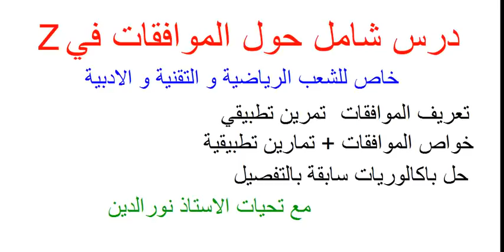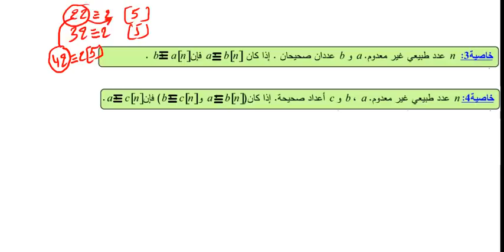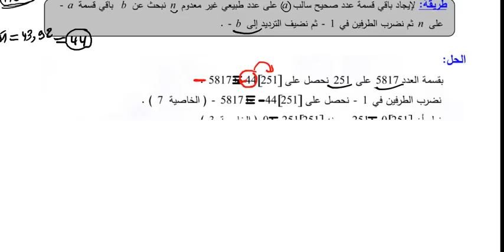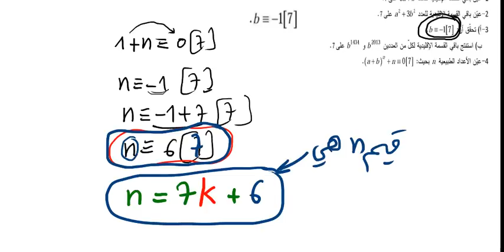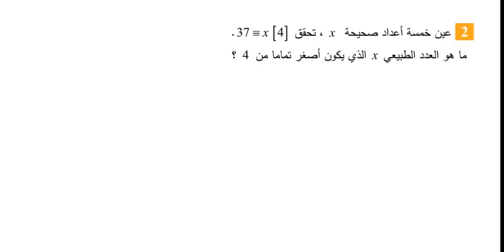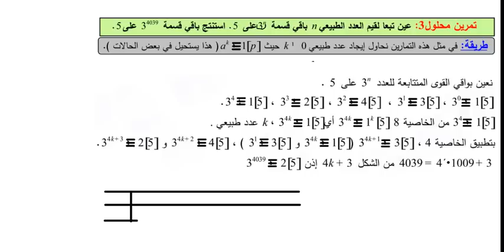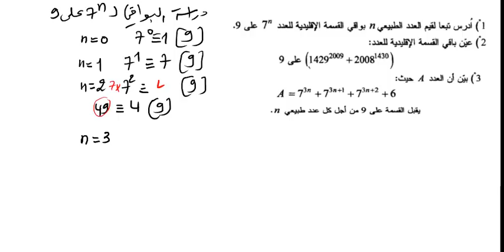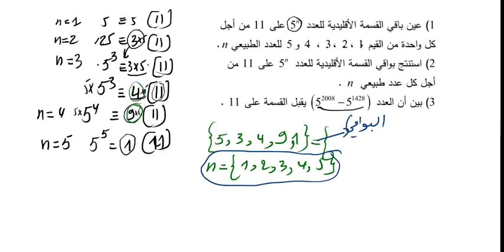درس القسمة الاقليدية و الموافقات للسنة الثالثة ثانوي شعبة اداب و فلسفة و لغات اجنبية